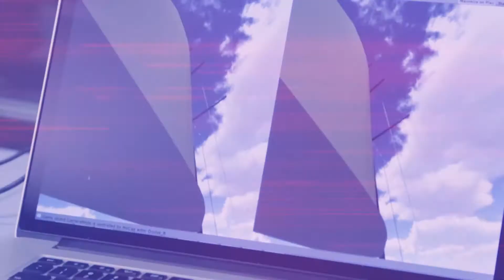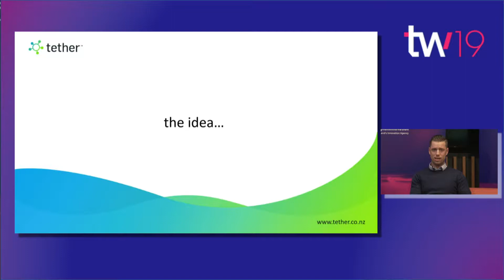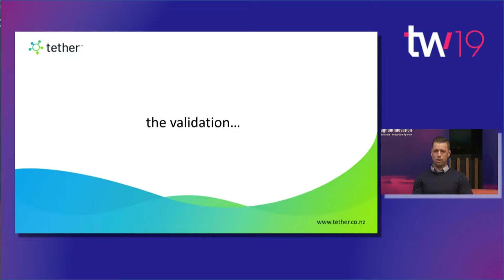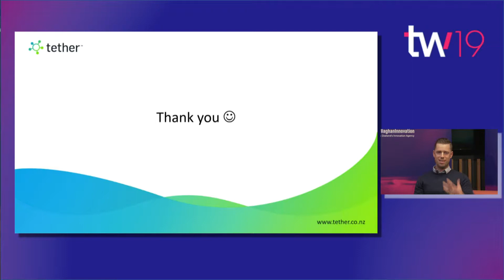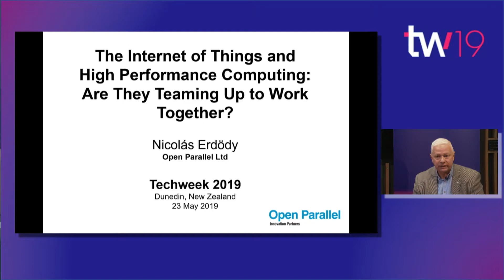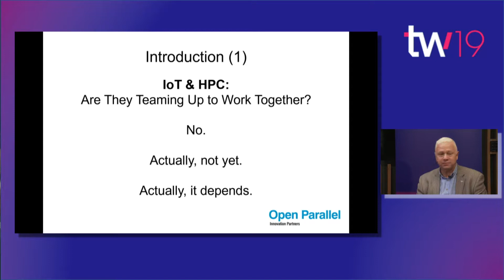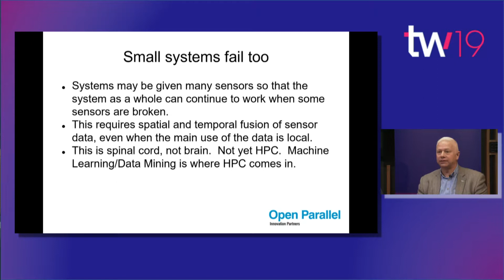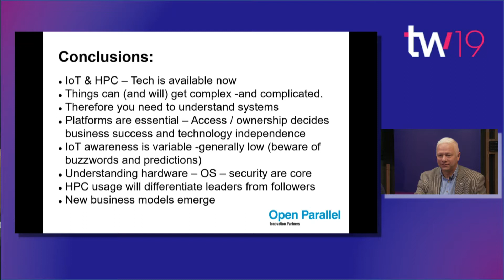Techweek TV: Continued changes in Internet of Things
IoT refers to the billions of smart sensor devices collecting data around the world. Connected to the internet, the data collected has all sorts of uses from real time air and water quality monitoring, to traffic safety and management. This panel discussion takes a deep dive into what IoT is, examines the vast potential this resource is set to have in the future, and presents use cases where the tech is already making a huge positive impact.